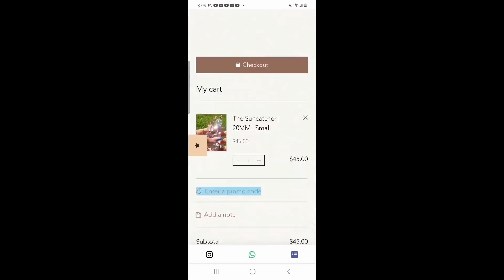Cardi B Hit Song Bodak Yellow EXPOSED Commentary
Who Actually wrote Bodak Yellow, The song became a chart-topping hit by dominating the Billboard Hot 100 for being number one for three consecutive weeks.

'Bodak Yellow' is considered Cardi's breakout song as her career skyrocketed after it was released. The track also got numerous awards in the past.

The song is also a certified 9x-Platinum by the Recording Industry Association of America.

?? Here’s what you’ll see in this video:
1:57 Intro
2:31
3:12

– – – Tools & Equipment: – – –
?? WeVideo
Content Created By August With The Shade
– – – Let’s Connect: – – –